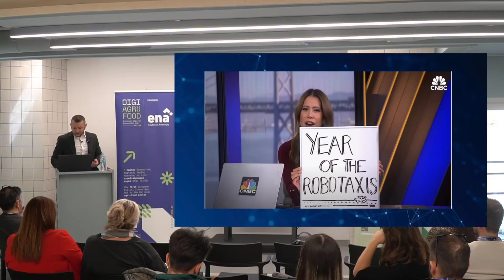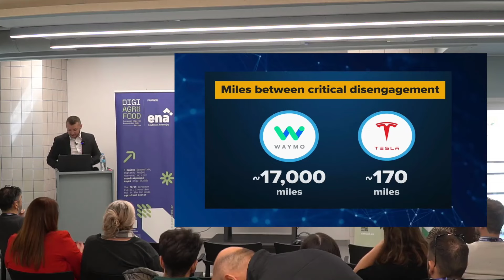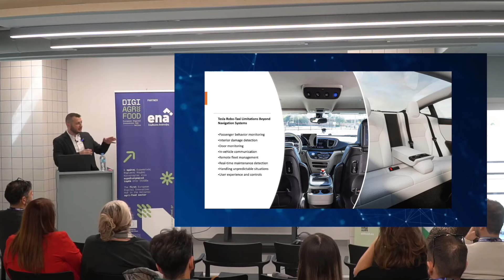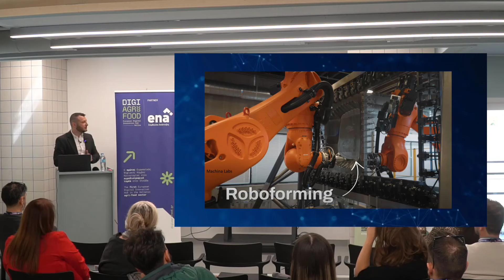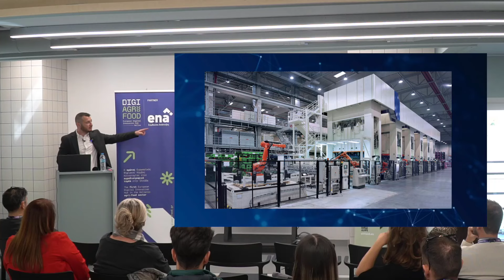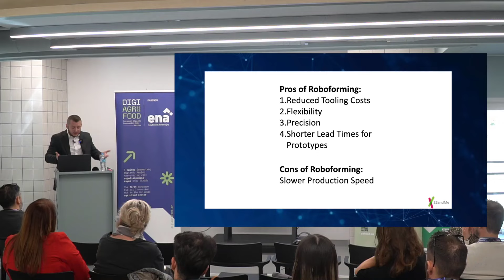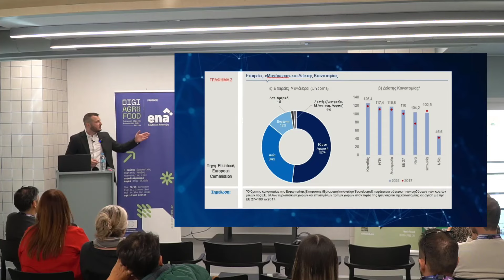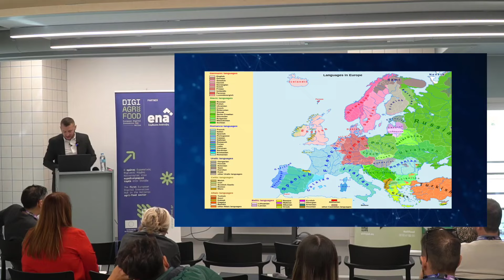Ομιλία στο Startup Greece - Εξελίξεις και Τάσεις στην Παγκόσμια Βιομηχανία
Ένα απόσπασμα από την ομιλία μου με τίτλο Εξελίξεις και Τάσεις στην Παγκόσμια Βιομηχανία στο Startup Greece.

Στο συγκεκριμένο απόσπασμα αναλύω τα cases:
0:00      Αυτόνομα Ταξί και ανάλυση TESLA Beyond Navigation System
11:34    Roboforming
20:38    Smart Shopping Cart
21:58    Airport Lounges
25:17    Στο τελος της παρουσίασης σχολιάζω την καινοτομία σε Ευρώπη, Κίνα και Αμερική.

Μπορείτε να βρείτε ολόκληρη την ομιλία στον παρακάτω σύνδεσμο από την εταιρεία ena Development Consultants, συνδιοργανωτής του Startup Greece Week